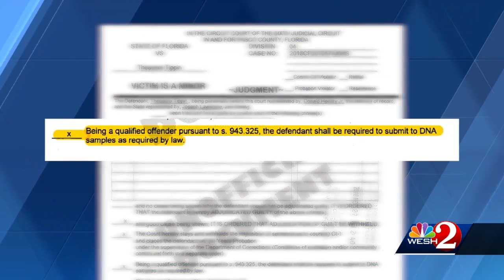DNA links son of country music artist to 2017 sexual battery of UCF student, documents say